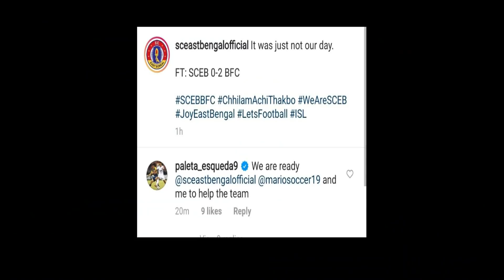Enrique Esqueda আবার East Bengal এ?😍||Club কর্তারা কবে Term Sheet এ Sign করবেন?🤔||কি কি শর্ত?😱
Hello guys welcome to our channel.Here we discuss all about Indian football.Latest transfer update,rumors and all latest update.All news from Indian Football is here.All news from AIFF.Here you also get World Football latest transfer news and all.

Important Note:
Sometimes all the images/pictures shown in the video belongs to the respected owners and not me.